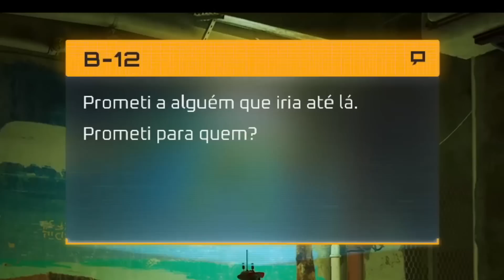O GATO entrou na FAVELA!!! (NOVO JOGO) - Stray